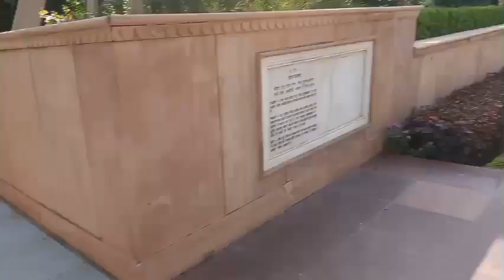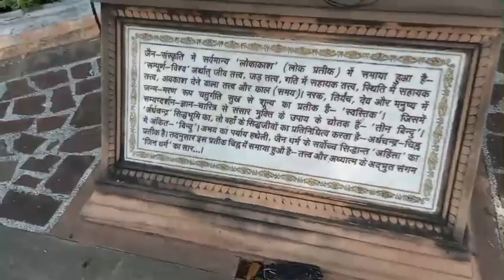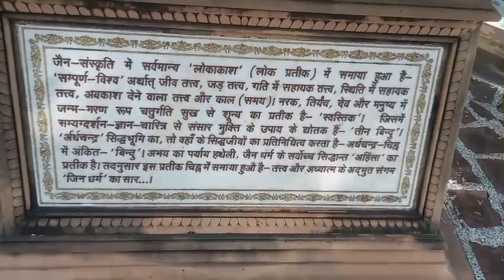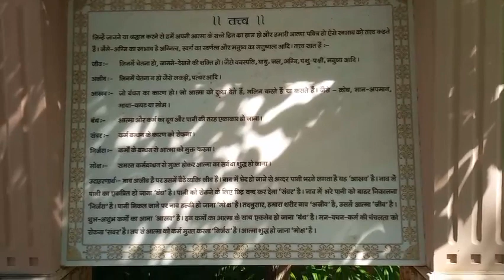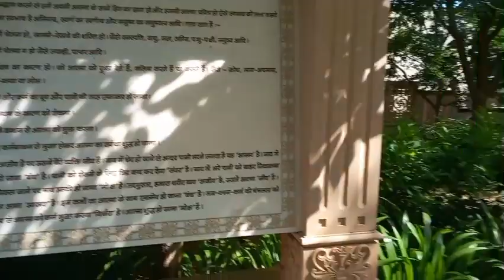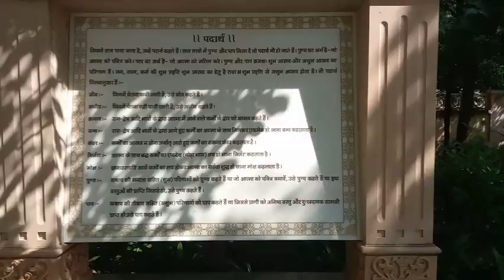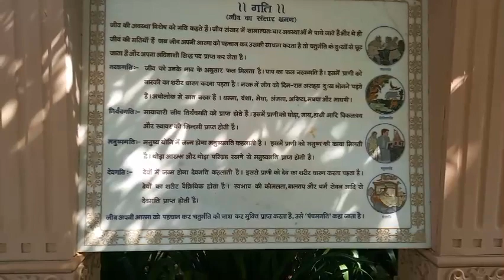Jain Temple Ajmer Rajasthan | नारेली जैन मंदिर | Nareli Gyanoday Digamber Jain Temple gyandkvlogs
Jain Temple Ajmer Rajasthan | नारेली जैन मंदिर अजमेर | Nareli Gyanoday Digamber Jain Temple

ज्ञानोदय तीर्थ, नारेली जैन मंदिर, अजमेर के बाहरी इलाके में स्थित एक नवनिर्मित जैन मन्दिर है। शहर के केंद्र से 7 किलोमीटर की दूरी पर और जयपुर से 128 किलोमीटर पश्चिम की ओर मुख्य राष्ट्रीय राजमार्ग 8 पर स्थित है।
आरके मार्बल्स के अशोक पटनी और अन्य गणमान्य व्यक्तियों के सहयोग से इस मंदिर का निर्माण हुआ है। यह मंदिर अरावली पर्वत श्रृंखला पर स्थित है।

Ashok Patni of RK Marbles constructed this temple. The temple is situated on the Aravali mountain range.The temple was estimated to cost around Rupees 50 crore, but ended up costing close to Rupees 100 crore. The main temple was built by Dinnath ji Jain after him the construction is completed by

🙏GYANDKVLOGS 🙏

Nareli Jain Temple or Shri Gyandoaya Tirth
Nareli Gyanoday Digamber Jain Temple (नारेली ज्ञानोदय दिगंबर जैन मंदिर)

Aap mujhe Instagram me follow kar sakte ho